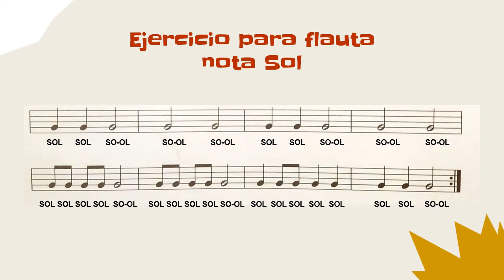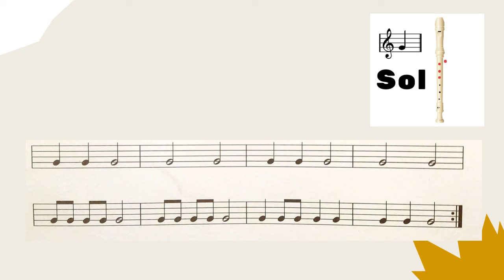Música 3° 15-06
Práctica de técnica de flauta dulce. Nota SOL